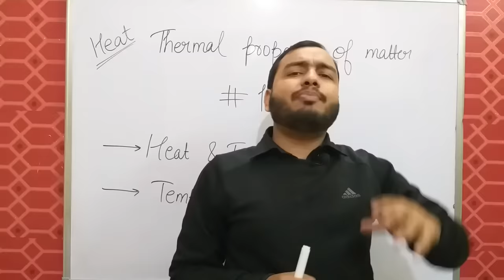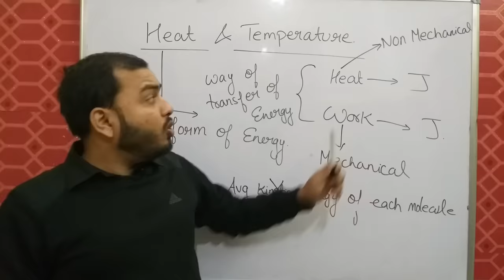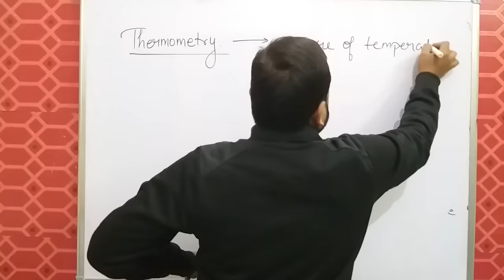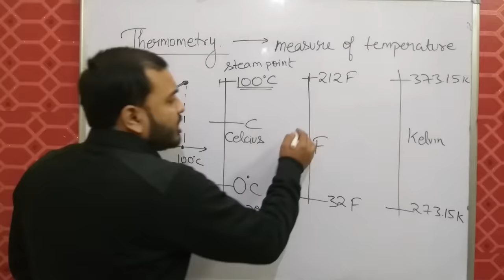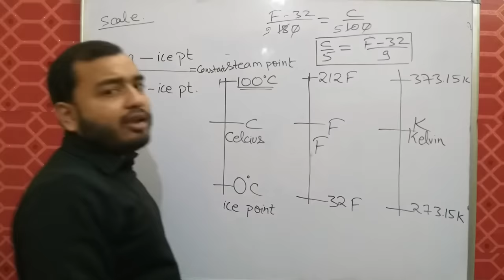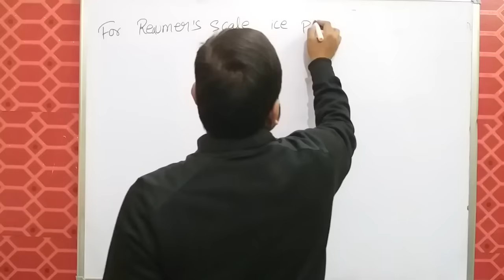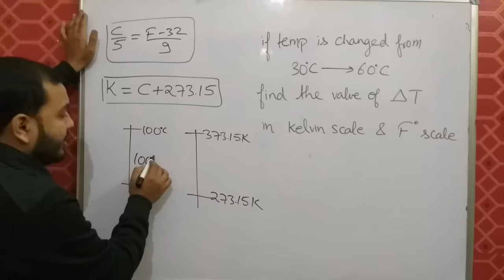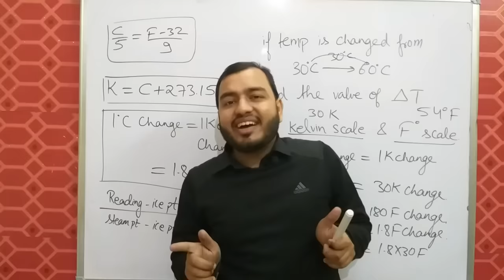11 Physics chapter 11 || Thermal Properties Of Matter 01 || Heat and Temperature |Temperature Scales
LAKSHYA Batch(2020-21)

Registration Open!

2)Live Classes and recorded Video Lectures (New, different from those on YouTube)

3)PDF Notes of each class.

4)DPP: Daily Practice Problems with each class having 10 questions based on the class of JEE Mains/NEET level.

5)Syllabus Completion by end of January, 2021 with topicwise discussion of Last 10 Years Problems in Boards, JEE Mains/NEET within Lecture.

6)The Complete Course (Video Lectures, PDF Notes, any other Study Material) will be accessible to all the students untill JEE Mains & NEET 2021 (nearly May 2021)

7)In case you missed a live class, you can see its recording.

8)You can view the videos  any number of times.

9)Each chapter will be discussed in detail with all concepts and numericals

10)Chapterwise Approach towards JEE Mains/ NEET & Board Exams.